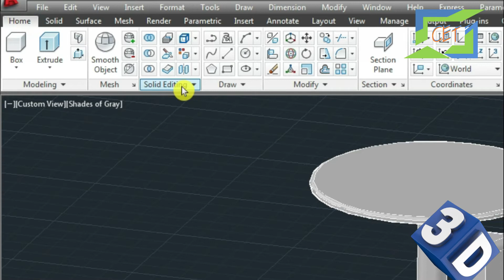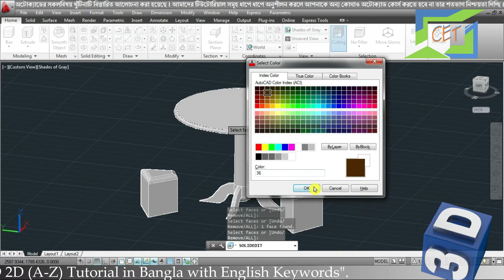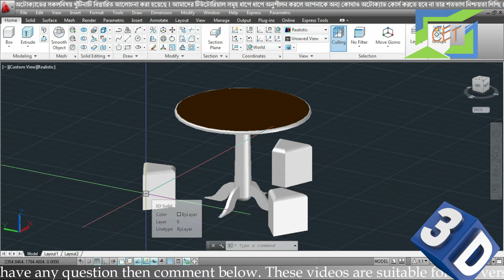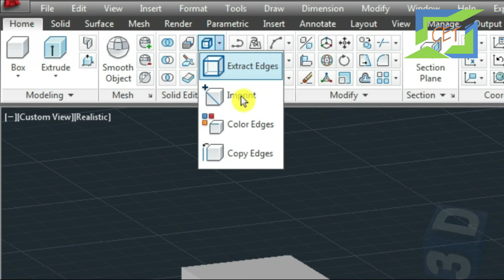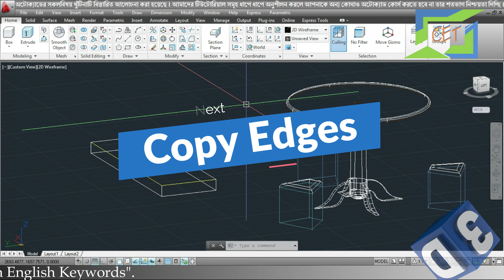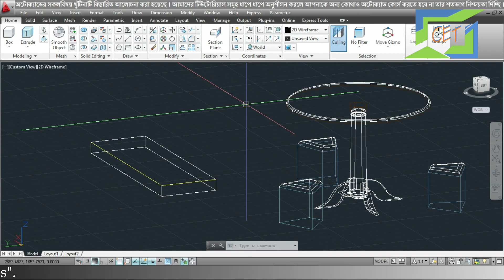#31. AutoCAD 3D Bangla Tutorial-31 | Color Faces Command | Color Edges Command | Solid Edit Commands